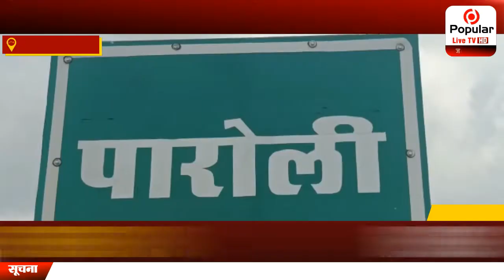आगामी त्योहारों को लेकर पारौली थाना परिसर में सीएलजी सदस्यों की बैठक. | Popular News App